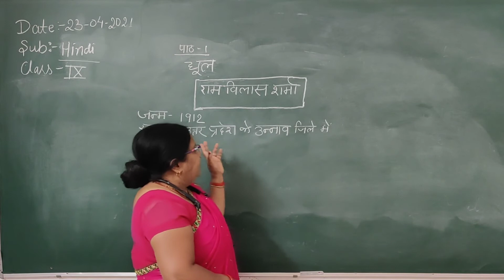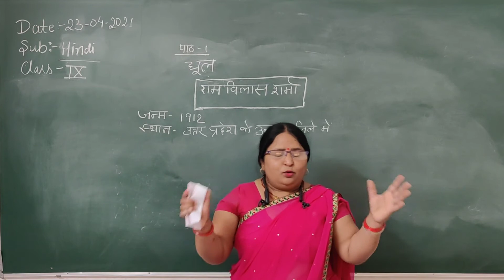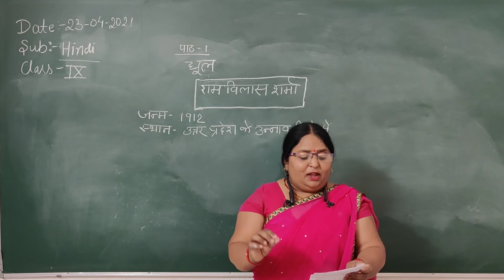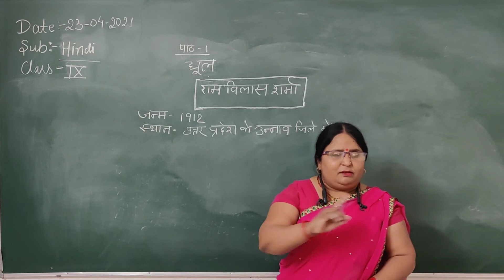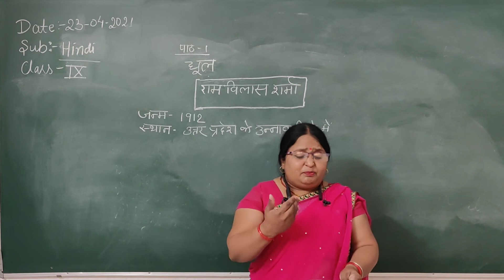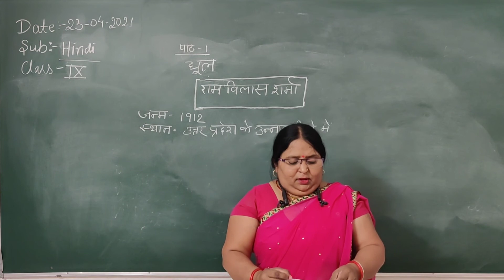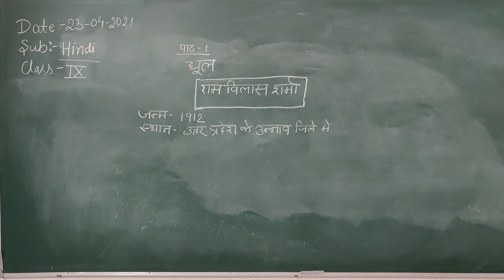class 9 hindi ch 1